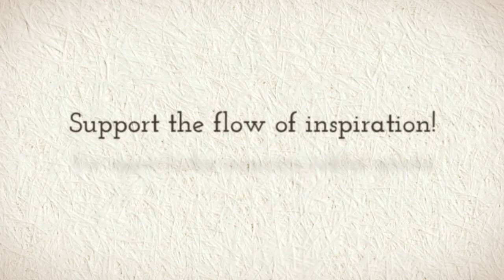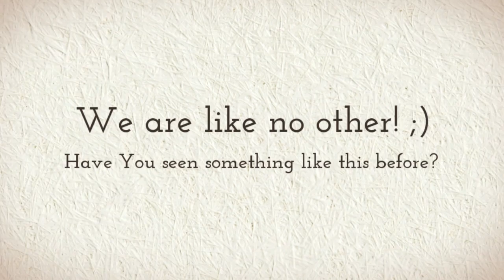Creative Ads: Download HD!